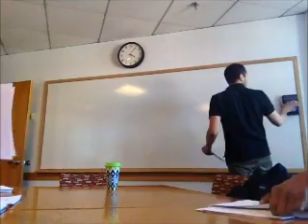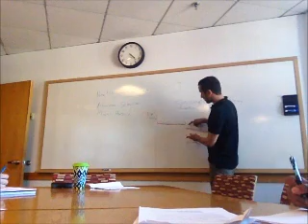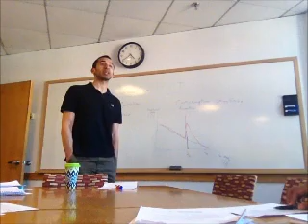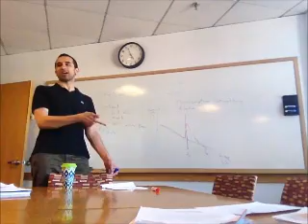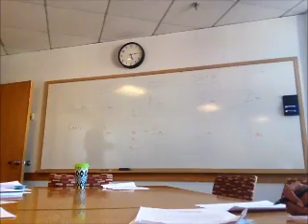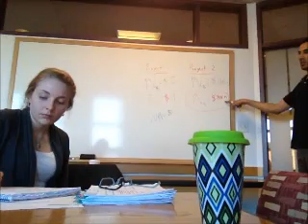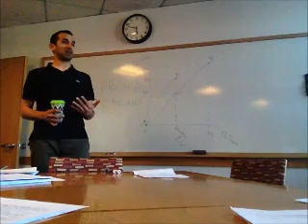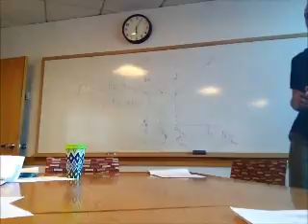API-102D Review - 4.8.13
Covers Health Insurance through NPV/Cost Benefit Stuff.